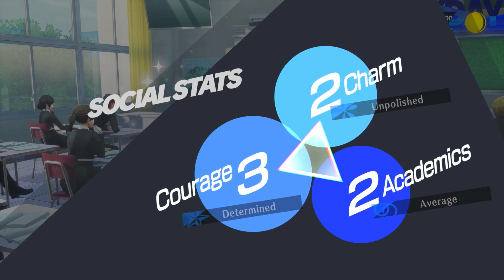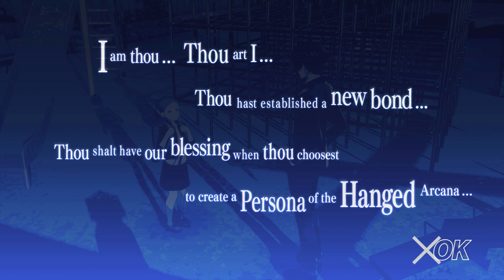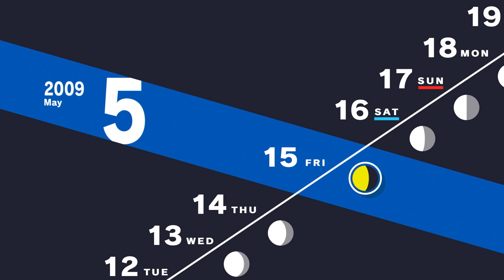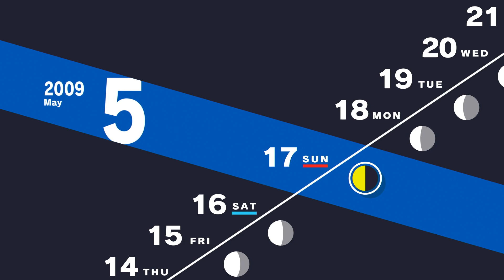Persona 3 Reload = Part 12 - Junpei Iori and Maiko Oohashi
Resting now until we can go up to the next floor from the wall blocking us...We do a new Link Episode with SEES members only, like Junpei to be one even with others in the group who has Social Links for some, I kind of like it; for him and another new Social Link with Makio with family problems she's having. Since we give her a drink and food of her favorites, another new thing in the game also has us studying together for the upcoming midterms at school.